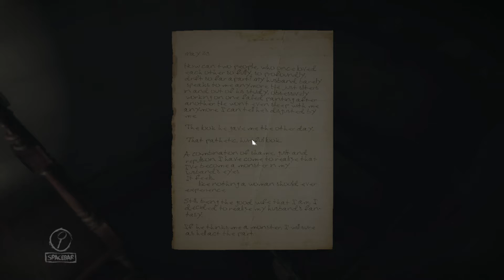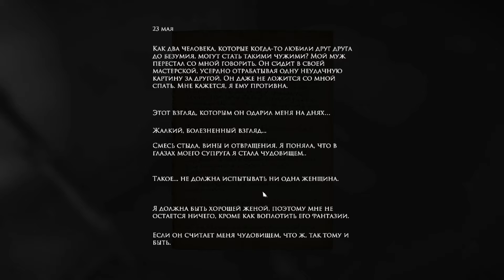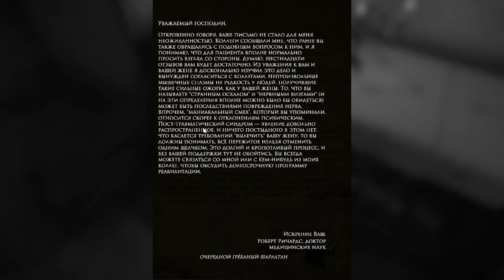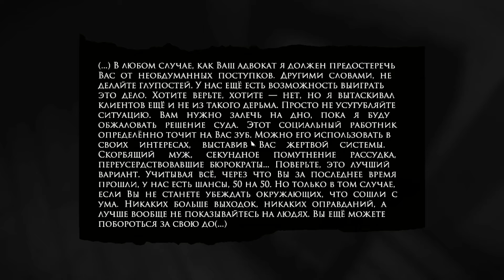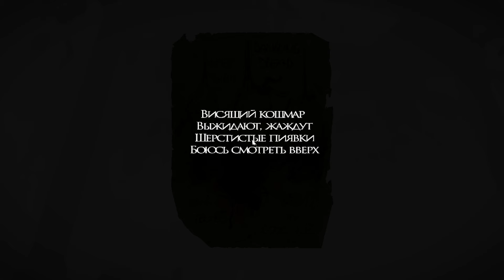LAYERS OF FEAR #3 | ИНДИ-ХОРРОР | СЛОЖНЫЕ ОТНОШЕНИЯ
Прохождение инди-хоррора Layers Of Fear. Часть №3